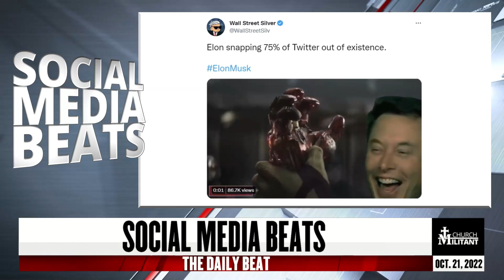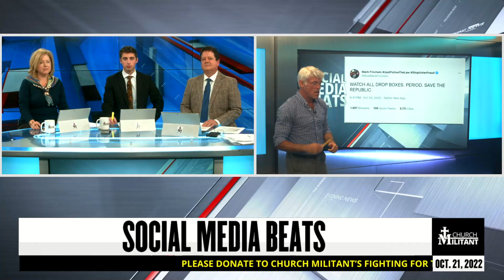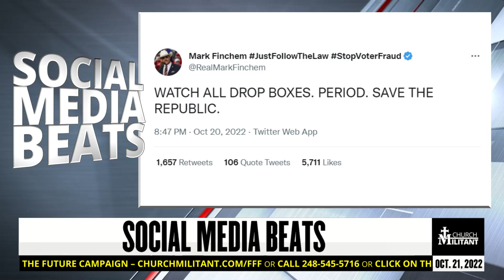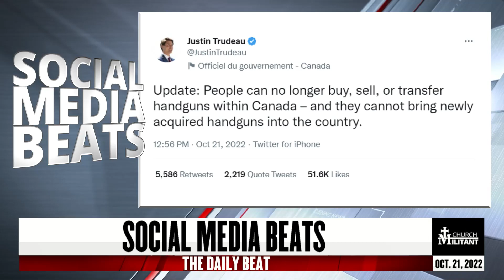The Daily Beat — October 21, 2022